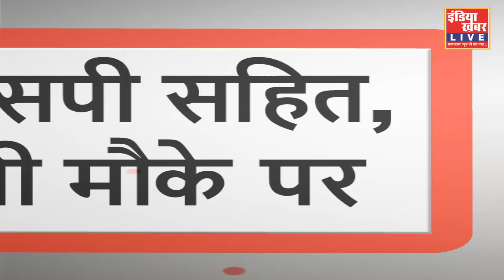ग्यारसपुर | हातमगढ़ : गौ वंश के अवशेष मिलने से हड़कंप || इंडिया ख़बर LIVE Digital || Watch LIVE